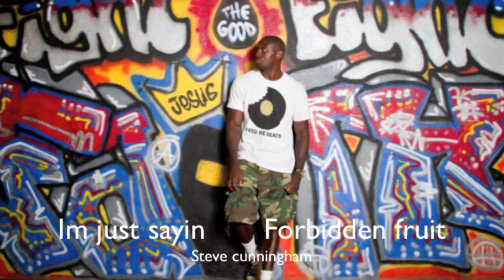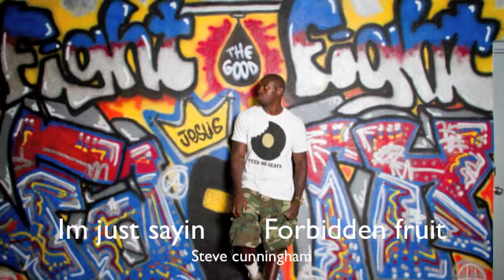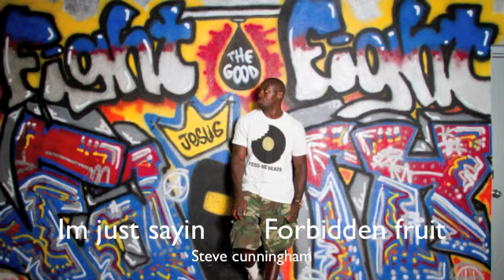im just sayin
forbidden fruit